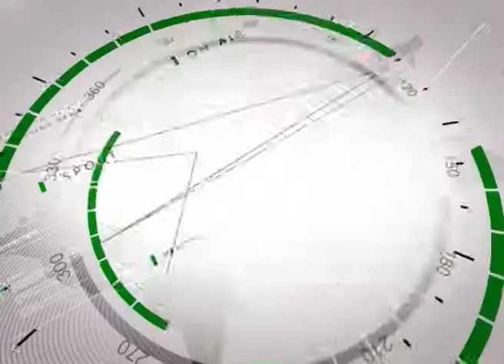_ ÎNVINSE ÎN DEPLASARE (2014 10 29)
Echipa FCM Viitorul Reghin a fost invinsă cu 3 la 0 de CS Independenţa Baia Mare. Partida s-a disputat în depalsare, în data de 26 octombrie. Potrivit antrenorului secund Dorel Pascu, fetele au dominat prima repriză dar au cedat în partea a doua a jocului.